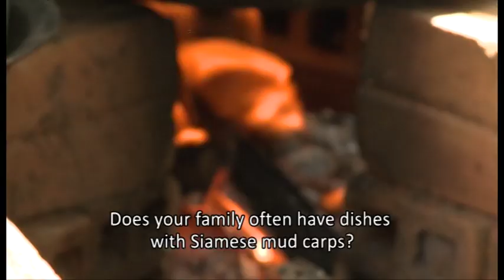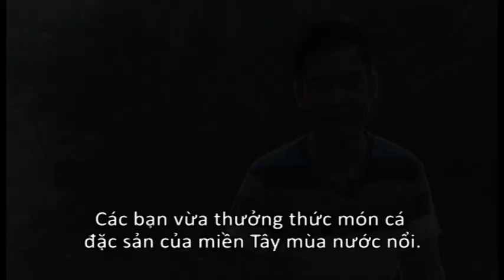Fine Cuisine - Dishes of the Mekong Delta Wetland - VTV4